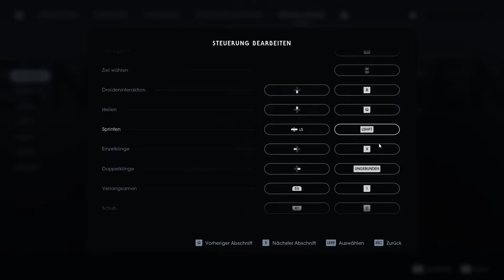STAR WARS Jedi: Fallen Order 🌠 13: Offenbarung der zweiten Schwester